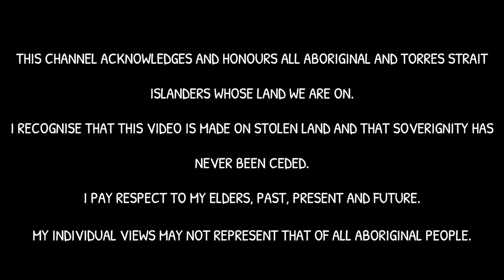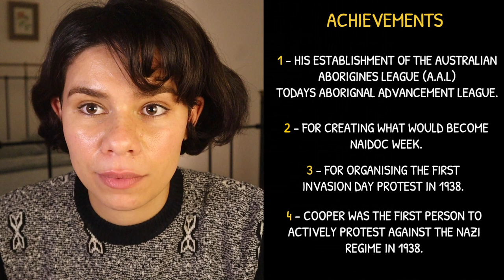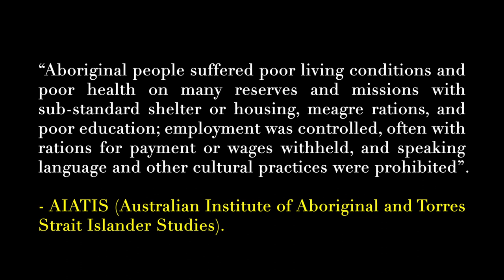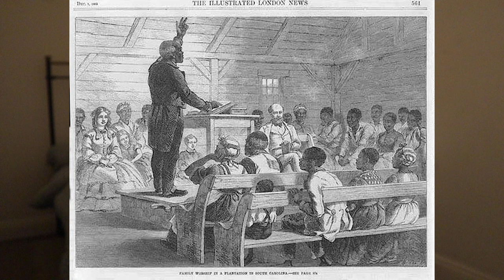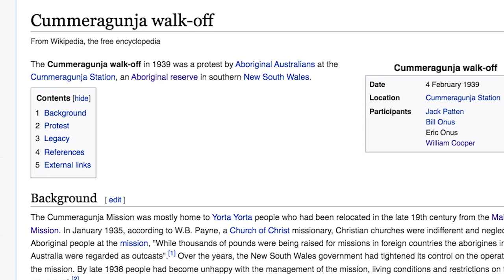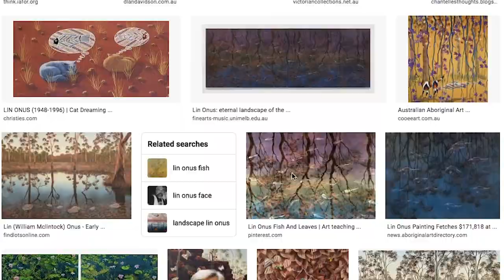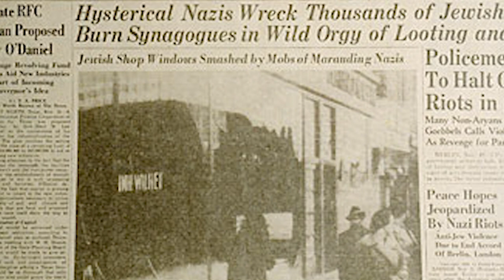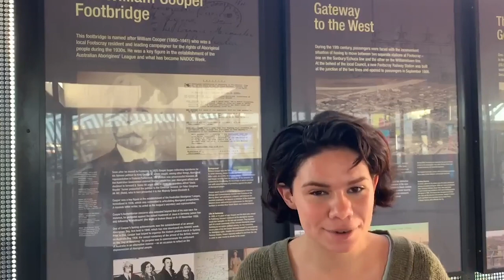William Cooper is really cool heres why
THE ABORIGINAL MAN FROM MELBOURNE WHO STOOD UP AGAINST HITLER!

William Cooper was a proud Yorta Yorta man who lived in Footscray and would go on to become one of Australia’s most influential leaders - yet his story, like countless other mobs, has gone unnoticed and his legacy is unknown by most Australians. William Cooper was recorded as the first person to actively protest against the Nazis’ treatment of Jewish mob during WW2.

Producer - Hannah Moffat (@c.owgirl)
Animation - Derrick Duan (@derricksart)
Graphic Design - Emma Ismawi (@em_swami)
Researcher - Luis Burns (@lentilson)

ATTRIBUTION

ABOUT ARETHA
Aretha Brown is an Gumbaynggirr Artist, Activist and YouTuber who made headlines following her speeches at both the 2017 and 2018 Invasion Day Protests in Melbourne. In 2017 Aretha was elected the first female Prime Minister of the National Indigenous Youth Parliament. Browns first painting ”Time is on our Side, You Mob", was also in the 2019 Top Arts exhibition at the National Gallery of Victoria (NGV). Her artwork and activism centres around her political status as a young Indigenous Australian, and her push for the teaching of black history to be mandatory within state schools. Aretha has since appeared in the new ABC TV documentary "Will Australia ever have a black Prime Minister?". She now operates her own independent Youtube channel - speaking about politics, culture and art in her own Australian context.

This channel acknowledges and honours all Aboriginal and Torres Strait Islanders whose land we are on. We recognise that this video is made on stolen land and that sovereignty has never been ceded. I also pay respect to my elders, past, present and future.